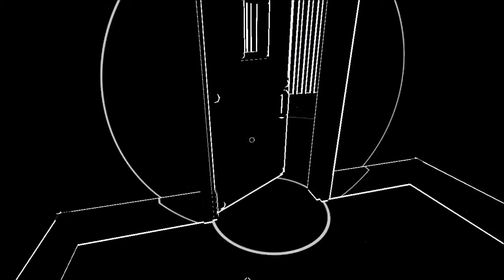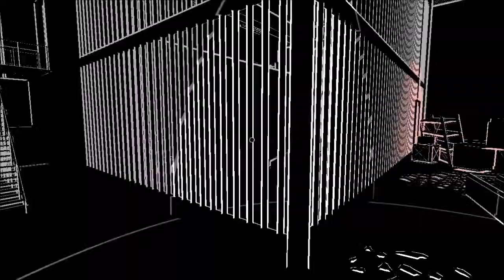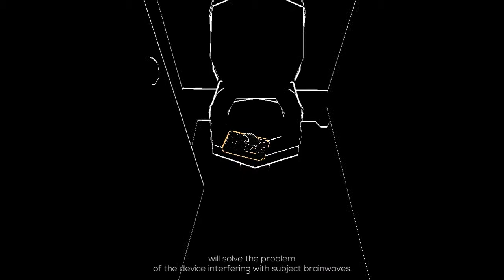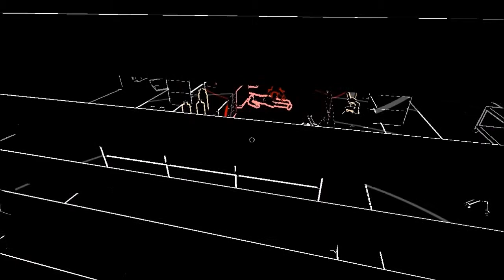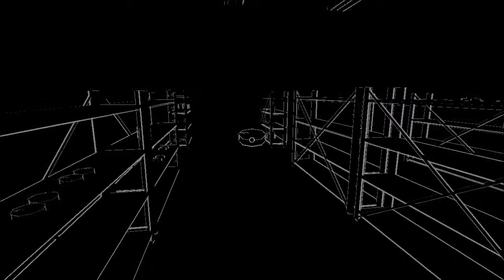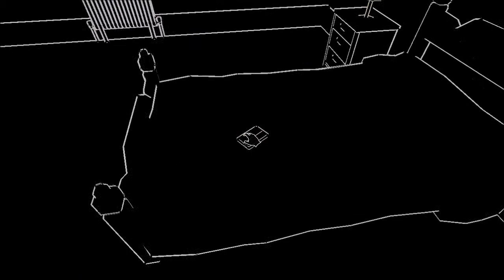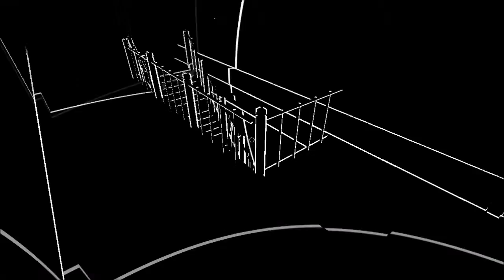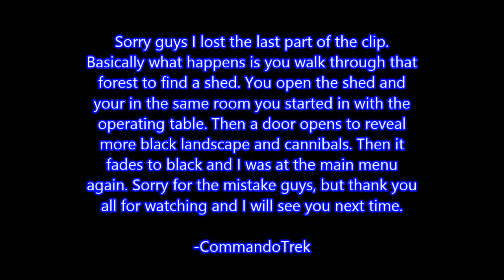Lurking - Speaking German to Cannibals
Please ignore any hateful or inappropriate comments.